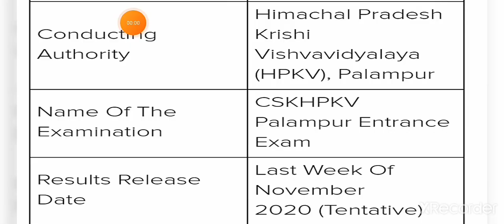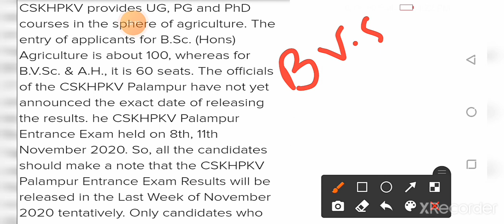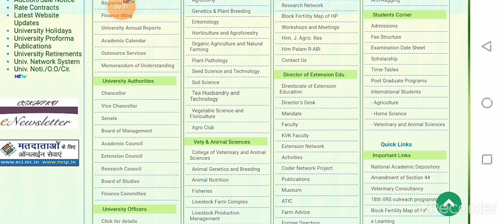cskhpkv palampur Entrance exam 2020! Result Dates,Counseling Schedule,UG B.sc,B.V.sc,A.H!Big update!